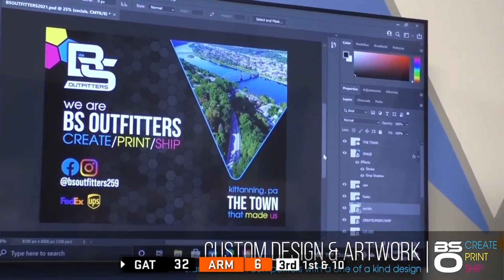Jr. High Football: Gateway at Armstrong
Jr. High Football: Gateway Gators at Armstrong River Hawks